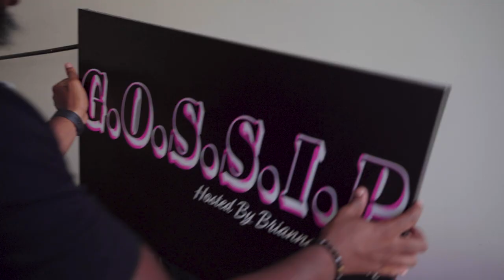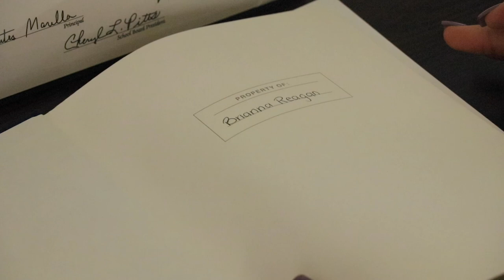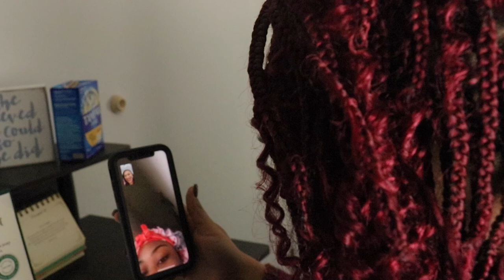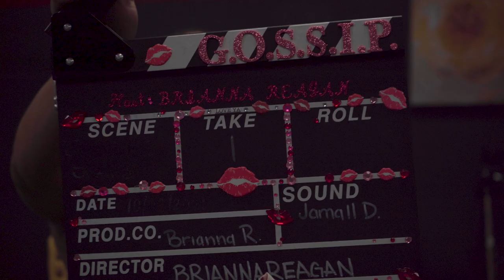G.O.S.S.I.P. Documentary💕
SURPRISE! GOSSIPs Documentary on how it all began and where we’re going to go!

See you all on Woman Crush Wednesday 03/2/2022!💕